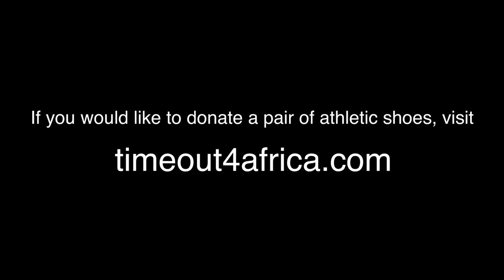Deep Blue - Gideon George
Gideon George continues to send shoes back home to Nigeria -- this time in the way of 5,000+ pairs during a shoe drive earlier this season.